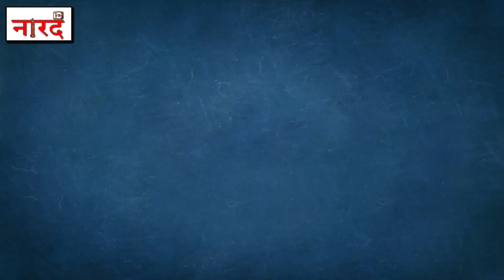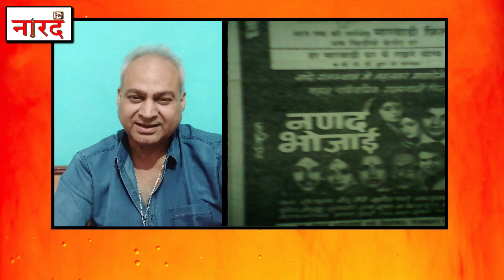Shree Krishna के Vasudeva और Nadiya Ke Paar में Sachin के दोस्त_Sunil Pandey_Naarad TV Interview_#1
Shree Krishna के Vasudeva और Nadiya Ke Paar में Sachin के दोस्त_Sunil Pandey_Naarad TV Interview_Part-1
Naarad TV New Series On Ramanand Sagar's Epic TV Serial Shree Krishna
Episode-3
Interview Of Sunil Pandey ( Ramanand Sagar's Shree Krishna Vasudev)-
Hello Narada Welcome to all of you on TV. Shri Krishna has started airing on Doordarshan, and just like the Ramayana, viewers are giving the same amount of love to this TV serial. Narada TV has introduced you to almost all the actors of Ramayana. To which all of you audience gave a lot of love. Meanwhile Narada TV has started a new series featuring the cast of Shri Krishna. This is our third episode in this series and in today's episode we will introduce you to a very talented actor Sunil Pandey. You all will know the story of Lord Krishna's birth. Lord Vishnu was born as the eighth son of Vasudeva and Devaki to establish peace. On hearing Vasudeva's name, a picture emerges in our mind in which a man in the form of a monk raises a basket over his head, which contains a small child, which passes through a river that is swollen in torrential rain. Actor Sunil Pandey who played the role of Vasudev in Sri Krishna Dharavihik.

Born on 28 August 1960 in Champaran, Bihar, Sunil Pandey's film career began with the classic film 'Nadia Ke Paar' of the 80s, after which his film career started and he has done a lot in Bollywood as well as regional films. Worked. An interesting thing is that Sunil ji is an actor as well as a famous dubbing artist. In Hindi dubbed films of Bollywood, Hollywood and South Indian, you must have heard his voice. Let us know the story of Sunil ji.